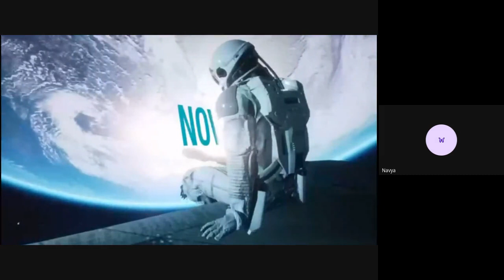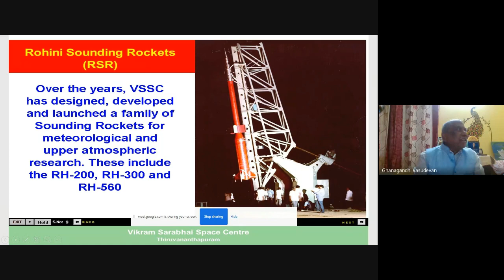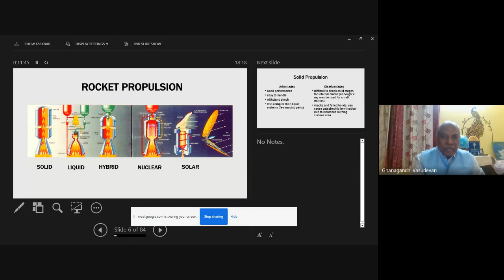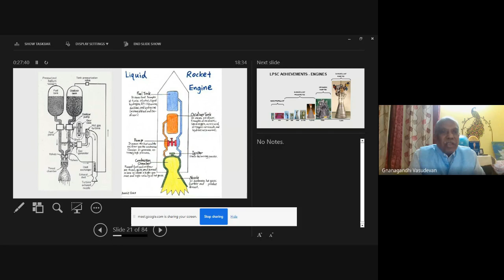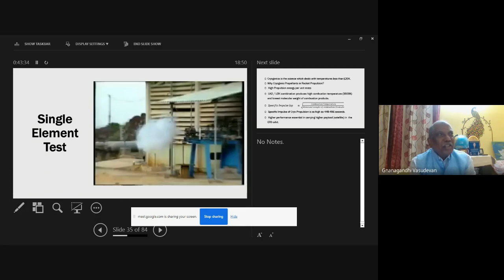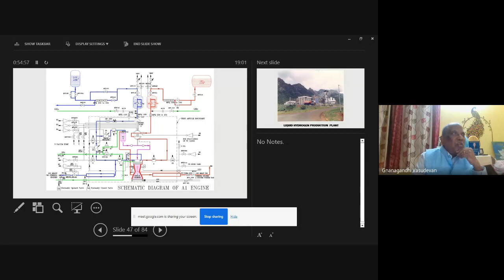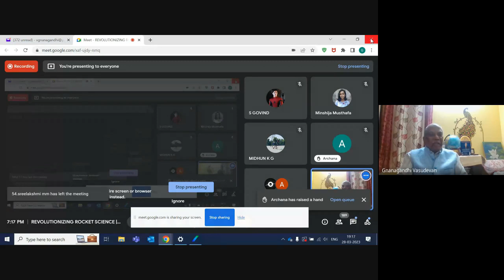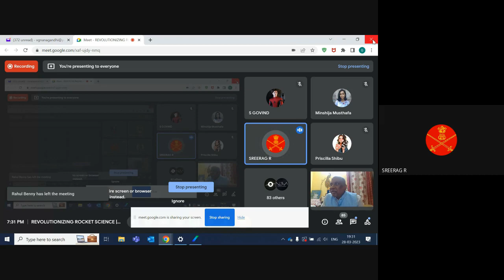REVOLUTIONIZING ROCKET SCIENCE | Padma Shri Gnagandhi Vasudevan | 28-03-2023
It's often said that the sky's the limit, but for Vasudevan Gnana Gandhi ✨, the sky was just the beginning. With a passion for space exploration and a mind for innovation, Mr Gandhi has played a crucial role in advancing rocket science in India.🌚

Mr Gandhi, a Padma Shri award holder and Senior Vice President-Propulsion at Skyroot Aerospace has dedicated his life for exploring the unknown and pushing the boundaries of space innovation.